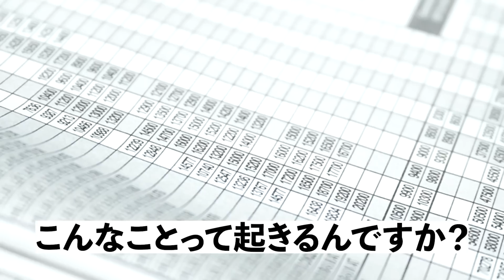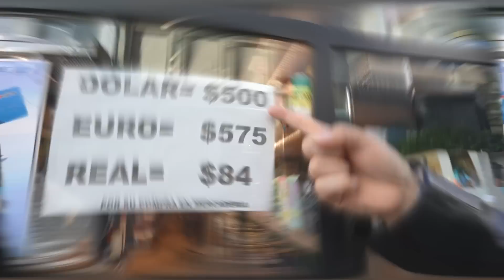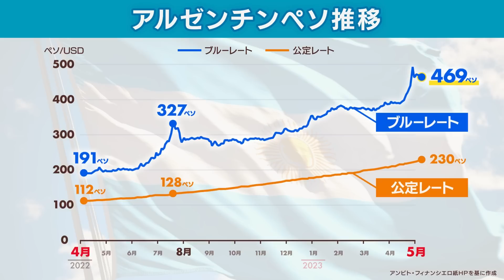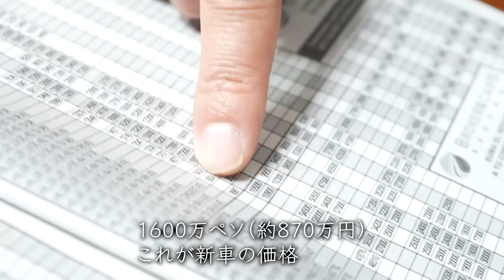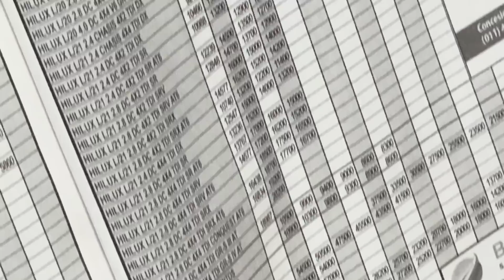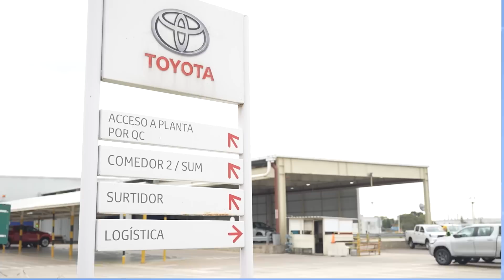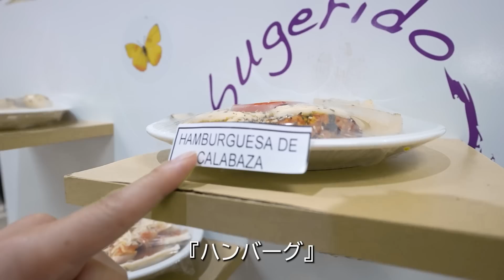【アルゼンチン徹底取材】新車より高く売れる？“ハイラックス投資”とは｜南米で進むカーボンニュートラル…秘密はミシン！？｜トヨタイムズニュース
アルゼンチンで経済危機が起きている。

過去に発生した9度のデフォルトにより、自国通貨ペソの価値が下落。国民は資産を守るため、外国通貨への換金、価値の落ちにくいモノへの投資を積極的に行っている。

そんな“ペソ離れ”が進むアルゼンチンで、「ハイラックス」の人気が高まっている。なぜ、国民はトヨタを選ぶのか。富川悠太が現地からリポート。

番組後半では、アルゼンチンならではのカーボンニュートラルも特集。豊かな資源が支える脱炭素への山の登り方に迫る。

【世界の社食から】も、アルゼンチントヨタから。カレーにはうるさい富川が現地の一皿を食す。そのお味やいかに。

【チャプター】
00:00　オープニング
00:34　W杯優勝国、アルゼンチンの経済危機
05:20　選ばれるトヨタのハイラックス
09:14　中古でも揺らがない品質
13:04　工場から、いつかは社会全体へ
19:03　雇用に繋がるカーボンニュートラル
23:42　【世界の社食から】アルゼンチントヨタ